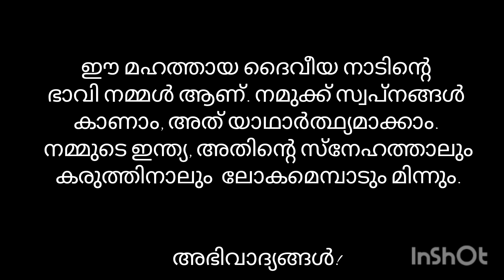Independence day speech in Malayalam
സ്വാതന്ത്ര്യ ദിന പ്രസംഗം മലയാളത്തിൽ
കുട്ടികൾക്കായി എളുപ്പം പഠിക്കാവുന്ന സ്വാതന്ത്ര്യ ദിന പ്രസംഗം